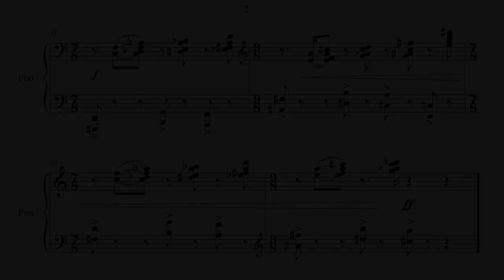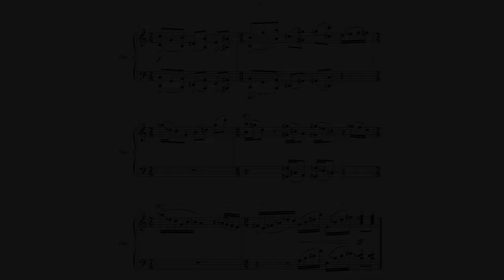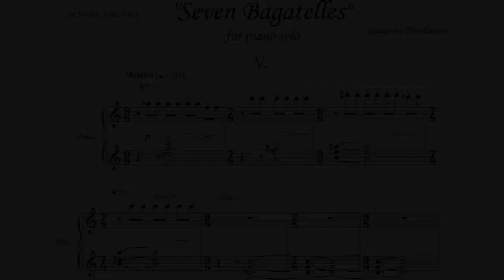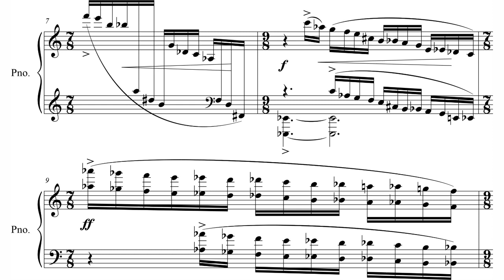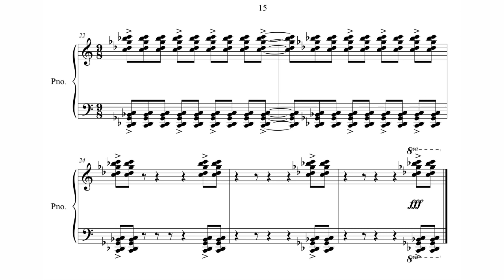Panagiotis Theodossiou - Seven Bagatelles for Piano, Op. 88 (2020) [Score-Video]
Panagiotis Theodossiou - Seven Bagatelles for Piano, Op. 88 (2020)

Sorina Aust Ioan, piano

Program Note: A work derived from the Toccata “Prylis” op.85, written for and dedicated to famous piano soloist Sorina Aust – Ioan. Seven short pieces based on the main musical material of the Toccata. Once upon a time in Ancient Greece, female warriors used to perform a severe and rhythmic dance called "Prylis". It was the sheer counterpart of the very well-known male war dance "Pyrrihios". In my imagination, "Prylis" was the dance performed in 1803, before the Greek Revolution, by women of Souli, a village of Hepiros in North-West Greece, while on the run of the Ottomans were thrown by themselves one by one from the cliffs of the mount Zalongo not to be captured and disgraced by them becoming a symbol of heroism and self-sacrifice over the years!